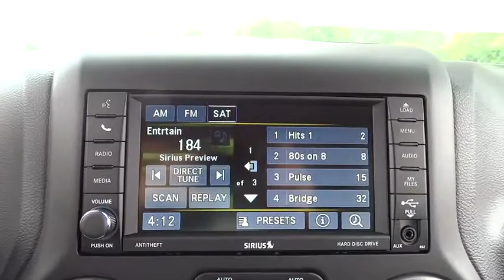2017 Jeep Wrangler Unlimited Elmhurst, Forest Park, Oak Lawn, Schaumburg, Melrose Park, IL 171132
2017 Jeep Wrangler Unlimited
2017 Jeep Wrangler Unlimited Sport - Stock#: 171132 - VIN#: 1C4BJWDG0HL721977

Hawk CDJR
7911 W Roosevelt Rd

Come view this vehicle today at our Hawk CDJ location!  7911 W. Roosevelt Rd, Forest Park IL 60130.  Blow out pricing!!!  Priced below MSRP... Don't bother seeking any other SUV!! Move quickly** Runs mint! 4 Wheel Drive, never get stuck again** Safety equipment includes: ABS, Traction control, Passenger Airbag, Front fog/driving lights, Stability control - Stability control with anti-roll...Other features include: Convertible roof - Manual, Air conditioning, Cruise control, Audio controls on steering wheel, 285 hp horsepower...